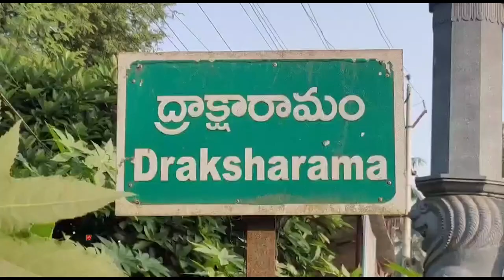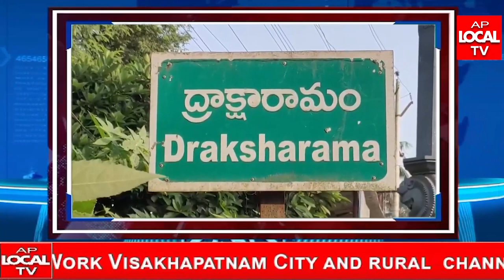AP LOCAL TV NEWS BULLETIN 21-02-2024